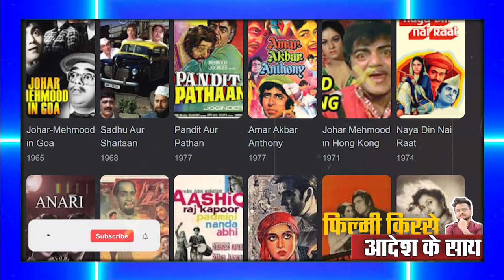Untold Story of Comedian Mukri । Biography of Mukri । Filmy chakkar By Adesh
Mohammed Umar Mukri (5 January 1922 – 4 September 2000), popularly known as Mukri, was an Indian actor, who worked as a comedian in Hindi films.

Born as Muhammad Umar Mukri in Uran. He started his film career with the film Pratima along with noted film actor Dilip Kumar in 1945. They were schoolmates together in the past. Subsequently, in career spanning 50 years, he acted in over 600 films.

Mukri, with his toothless smile, diminutive stature and perfect comic timing amused the audiences in more than 600 films, in over six decades in Indian cinema.

His notable films are Mother India (1957), Sharabi (1984), Amar Akbar Anthony (1977), Laawaris (1981), Bombay to Goa (1972), Gopi (1970), Kohinoor (1960) and many more.
His career in films ran parallel to that of Dilip Kumar, who was his schoolmate. They made their debut with the Bombay Talkies film Pratima, also the directorial debut of actor P. Jairaj.[3] Before joining the film industry, Mukri worked as a Qazi

Your Query-
mukri comedy
mukri biography
mukri interview
comedian mukri
comedian mukri sahab
mukri and dilip kumar
muche hoto nathulal jaise
mooche ho to nathulal jaise status
muche ho toh nathu lal jaisi status
mooche ho toh nathulal jaise dialogue in hindi
mooche ho toh nathulal jaise ho
sharabi song
sharabi movie
tayyab ali pyar ka dushman
amar akbar anthony
amar akbar anthony movie
amar akbar anthony songs